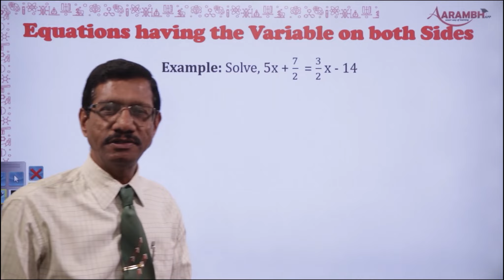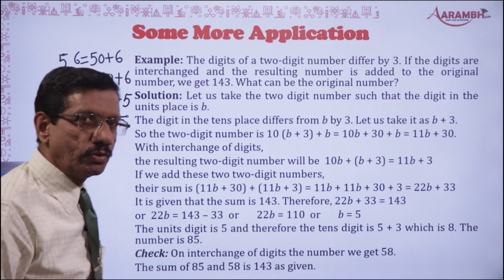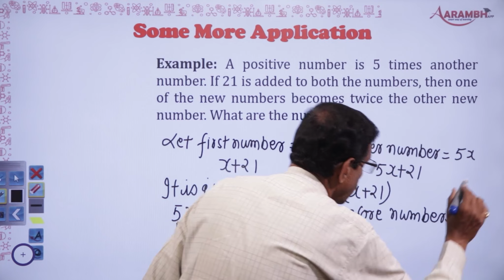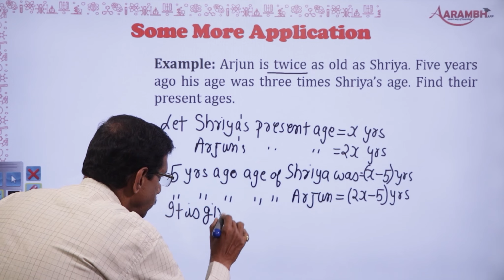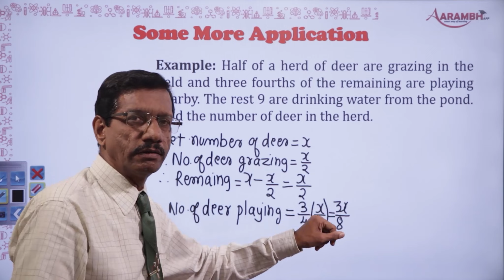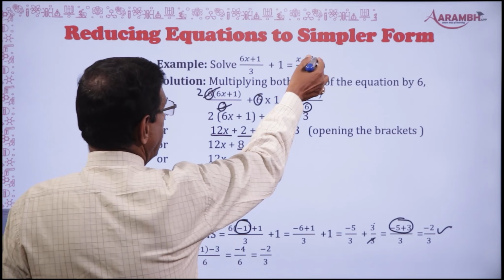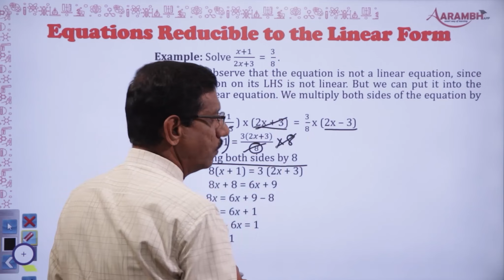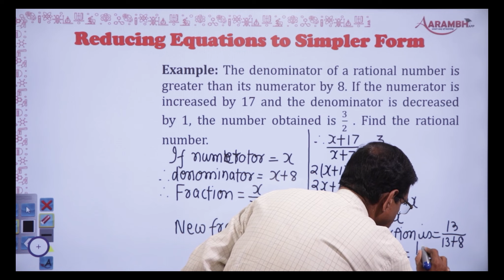Maths Class 8 I Linear Equations in One Variable I CBSE- NCERT I Part 2 I Chapter 2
Hello Students,
In this video, We are going to coverMaths Class 8 I Chapter 2I Linear Equations in One Variable I CBSE- NCERT I Part 2

👉 Play list for Complete  Chapter:

👉 Play list for other  chapter:

👉 Play list for Abacus  Course:

👉 Play list for Vedic Maths  Course:

👉 The chapter has been explained by Pradeep Pandey Sir who has 30+ years of experience of teaching Maths, Physics and Vedic Maths to students. In this Video you will get conceptual learning of Maths. Question from Competitive Exam books and so many books are also included. Watch the video tutorial and other parts of chapter to understand it completely.

👉 Aarambh education is an educational channel we offer high quality video tutorials based on NCERT Syllabus from class 1st to 10th. We do offer video tutorials for Abacus Course (Mental Maths), Vedic Maths and Spoken English.